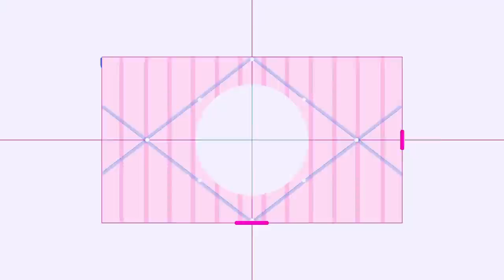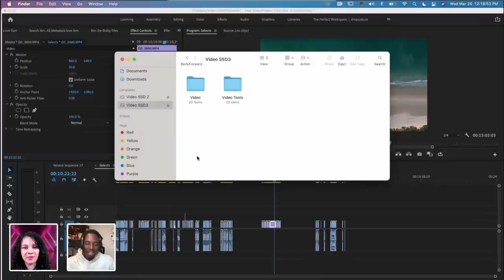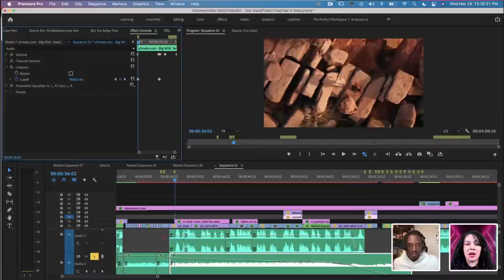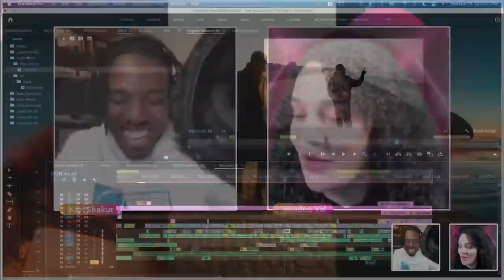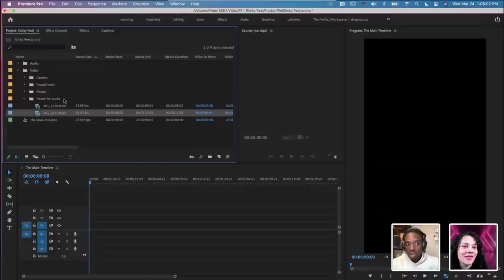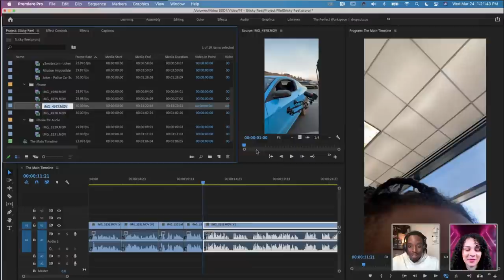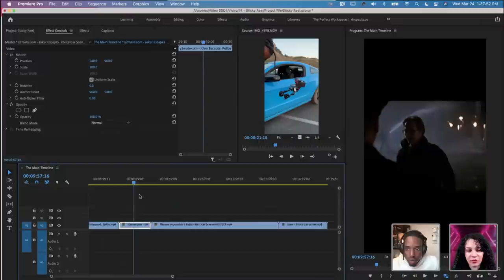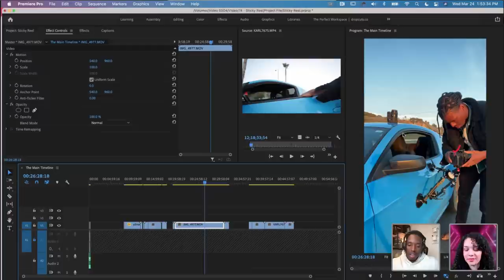Editing Cinematic Videos in Premiere Pro with Karl Shakur - 1 of 1 | Adobe Creative Cloud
Join adventure photographer and visual artist Karl Shakur on Adobe Live. Today, Karl will teach you how to create cinematic videos using Premiere Pro. Learn how to organize your timeline, use shortcuts to make your workflow faster. Then watch as Karl integrates music and creates title elements using Photoshop.

Guest Karl Shakur is an adventure photographer and visual artist based in Kansas

Chapters
00:00 Start
03:01 Karl’s work and his goals - showcasing his work
13:30 Discussing his 2020 year in review
16:35 Don’t work on an island - getting input from peers
18:20 Sharing notes for video process
21:41 Where Karl finds his music
26:19 Working with dialogue to flow with music and visuals
32:18 Adding effects for managing sound - lowpass filters
36:50 Discussing the hours put into the 2020 Year in Review video
41:20 Karl’s editing process for grouping cuts and matching clips
45:59 Karl’s photo and video gear
52:26 How Karl organizes his projects - walkthrough
54:34 Starting a new project
59:15 Importing video to Pr Pro - staying organized
1:01:15 Using a preset to create timeline for optimization - vertical framing
1:03:00 Ripple Delete and other time saving shortcuts
1:06:07 Customizing your shortcuts in Pr Pro
1:09:30 Editing VO
1:14:11 Having a script to help your VO process
1:16:33 Content creators and working off of scripts - mistakes are part of the process
1:20:11 Cleaning up the VO audio
1:22:20 Tip: Hold option select clips to delete video and keep audio
1:23:45 Adding the soundtrack for the video
1:26:24 Adding footage to the timeline
1:27:20 Keyframing footage to keep the clip focused on subject
1:34:11 Editing clips to to match vertical format
1:44:02 Making the media work regardless of format
1:46:50 Staying organized and having a plan